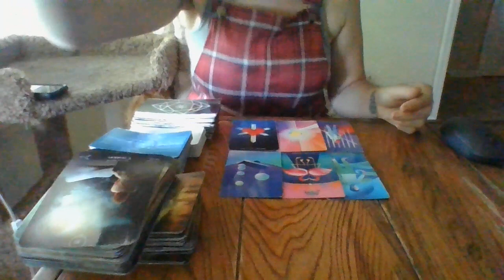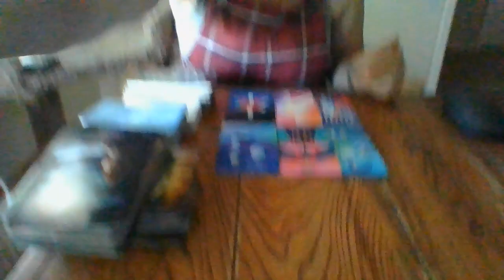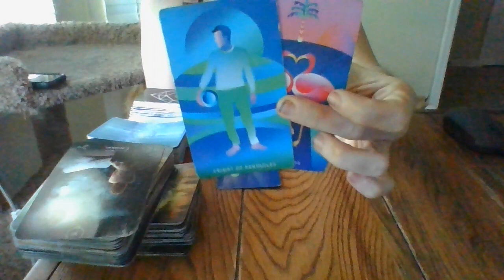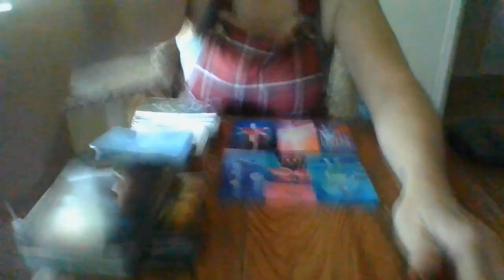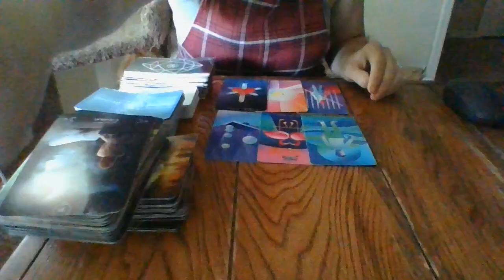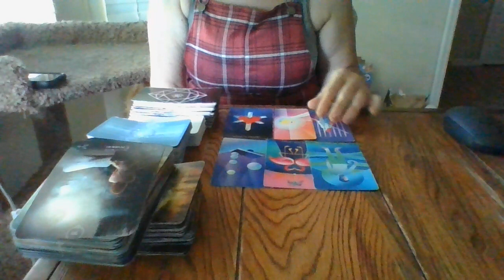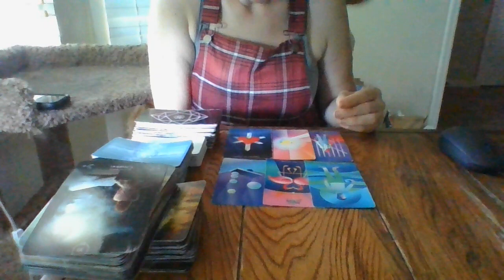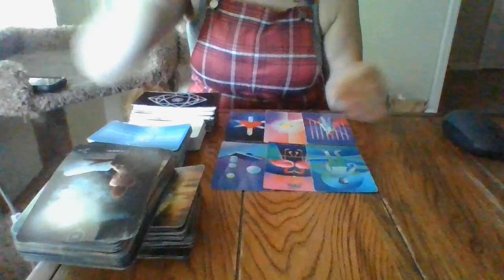THE JIST IN 96!- PISCES- 5/25/22- 5/28/22